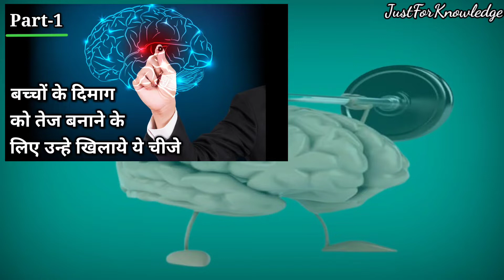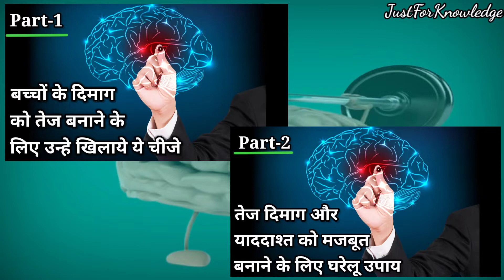दिमाग को तेज करने का आसान घरेलू उपाय|भूलने की बीमारी-कमजोर याददाश्त से पाएं छुटकारा |Memory booster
हेलो फ्रेंड्स
    इस वीडियो में मैंने एक ऐसे पाउडर की रेसिपी बताइ है जो की दिमाग को तेज बनाने के लिए और मेमोरी पावर बढ़ाने के लिए फायदेमंद है| इस वीडियो में मैंने ना ही सिर्फ उन चीजों को बताया है जो कि पाउडर में यूज किए हैं बल्कि उन चीजों में कौन से पोषक तत्व है और वह दिमाग को तेज बनाने के लिए क्या रोल प्ले करते हैं यह सारी इंफॉर्मेशन वीडियो में बताई है | तो आप वीडियो को पूरा देखें और कमेंट करके मुझे बताएं आपको वीडियो कैसा लगा|

Explore more videos on my channel...

✳️Part-1 बच्चों का दिमाग तेज करने के लिए क्या खिलाये|How to improve memory in children by daily food.

✳️Part-2.जानिए तेज दिमाग और याददाश्त को मजबूत करने के लिए घरेलू उपाय.How to improve memory power?

दिमाग तेज करने के लिए क्या खाएं
दिमाग को तेज बनाने के लिए घरेलू उपाय
बच्चों के दिमाग को तेज करने का आसान उपाय
बच्चों का दिमाग तेज करने के लिए उन्हें क्या खिलाए
याददाश्त बढ़ाने के लिए घरेलू उपाय
याददाश्त को मजबूत बनाने के लिए क्या खाएं
बच्चों की याददाश्त मजबूत बनाने के लिए उन्हें क्या खिलाए
दिमाग तेज करने की दवा
How to improve memory in children by daily food
Nivedita
Just for knowledge
brain food
memory booster foods
how to improve our memory by daily food
brain development ke liye kya kare?
memory power badhane ke liye kya kare?
memory booster powder.